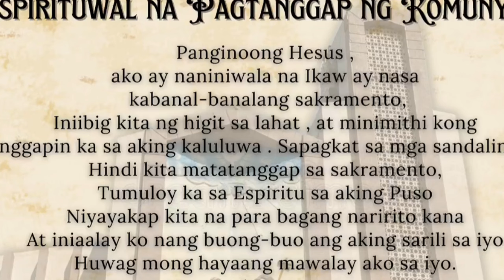Quiapo Church Live Mass Today February 25, 2024 (Sunday)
Sunday Mass Today Live February 25, 2024